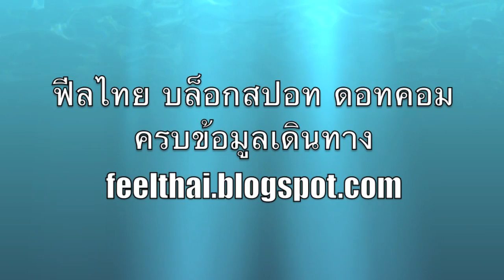char siu rice Kosuang Krabi